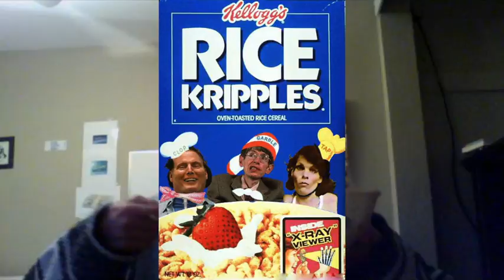Story Time With Cody : Make Better Friends for a better life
why you should find better friends than the ones you currently have